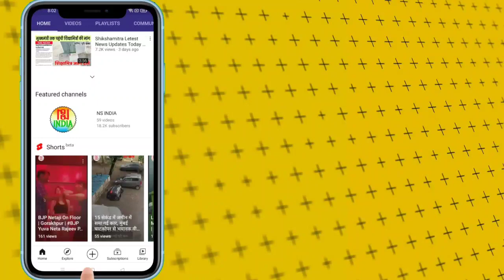शिक्षामित्रों के मंच पर पहुंचे केंद्रीय मंत्री कौशल किशोर ने ये क्या कह दिया | Shikshamitra News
लखनऊ के रमाबाई अंबेडकर पार्क में शिक्षामित्रों को संबोधित करते हुए केंद्रीय मंत्री कौशल किशोर ने पुरानी बातों को फिर से याद किया। कौशल किशोर ने बताया कि शिक्षामित्रों ने चुनाव के दिनों में योगी आदित्यनाथ का विरोध किया था। ( हालांकि हम ( NS NOW ) केंद्रीय मंत्री कौशल किशोर के इस बयान का समर्थन नहीं करते हैं )